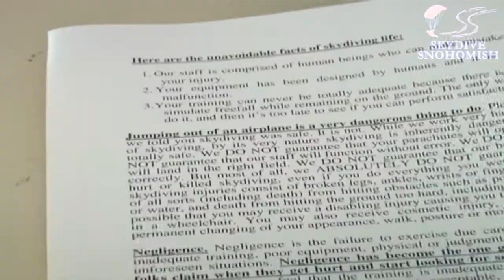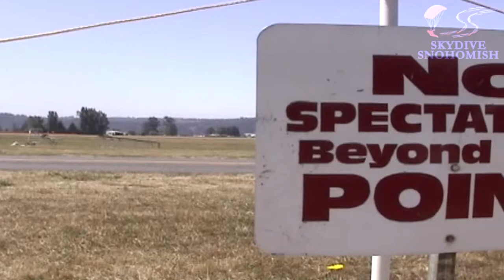Ruslana Chernyak's Tandem skydive!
Ruslana Chernyak's tandem skydive on Saturday, July 28, 2012 with Sonya Kadrevis.